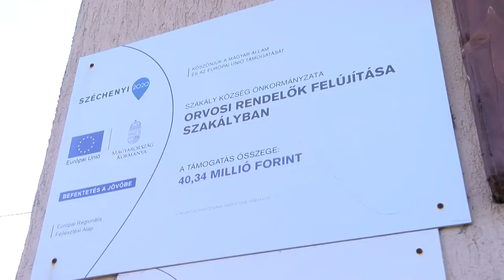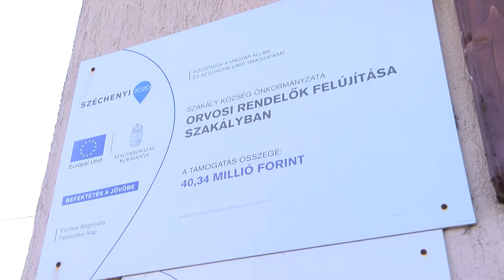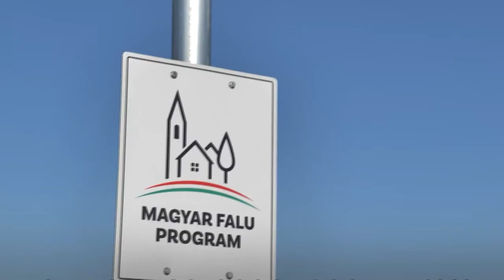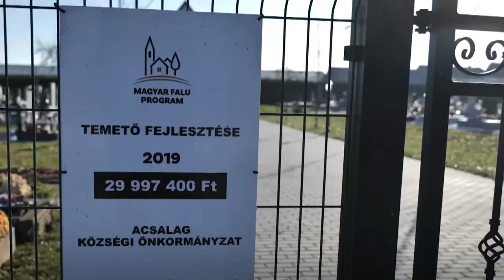40 milliós fejlesztések Szakályban a Magyar Falu Programból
40 milliós fejlesztések Szakályban a Magyar Falu Programból

A Magyar Falu program nyújtotta lehetőségeket használják ki a települések a fejlesztések megvalósítására. Szakályban az elmúlt időszak beruházásainak ünnepélyes átadására került sor. Elkészülhetett az orvosi szolgálati lakás felújítása, egy új járdaszakasz kialakítása és az óvodai kerítés építése. Az említett fejlesztések 40 millió forintból valósultak meg a településen. A fejlesztéseket Potápi Árpád János, nemzetpolitikáért felelős államtitkár, Tolna megye 2-es számú választókerületének országgyűlési képviselője adta át.